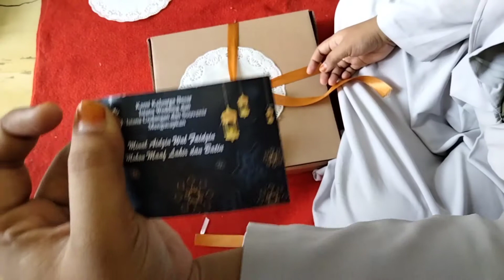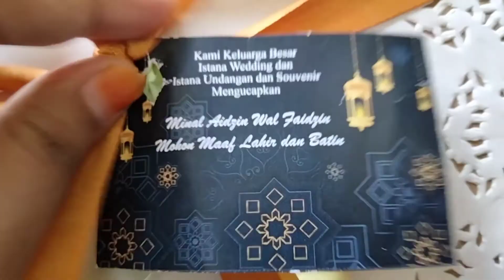DIY hampers lebaran simple, mudah low budget